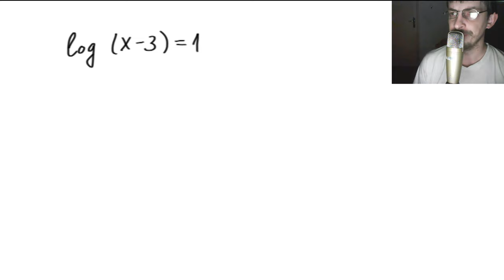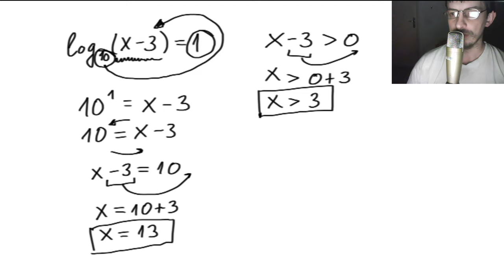Logaritamske jednačine zadatak 6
U ovoj jednačini rešavamo zadatak iz oblasti logaritamske jednačine.